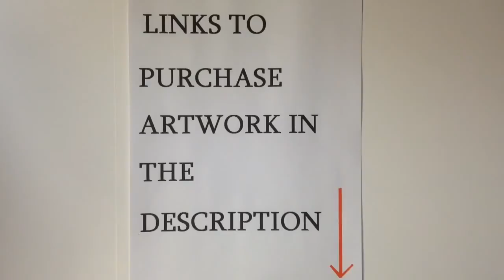DIY how to paint a black feather with ink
Naomi